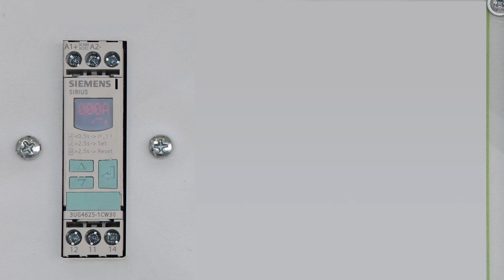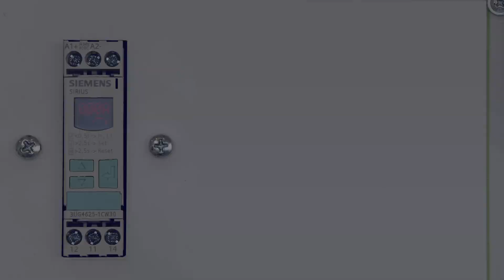SIRIUS 3UG Kaçak Akım İzleme Rölesi Kurulum Bilgisi.